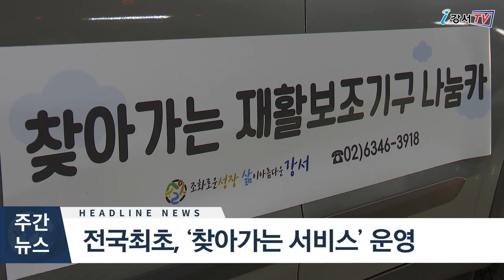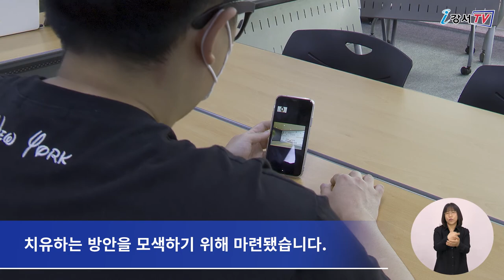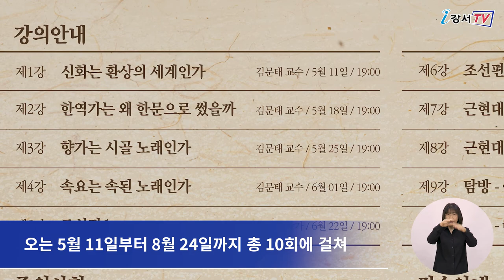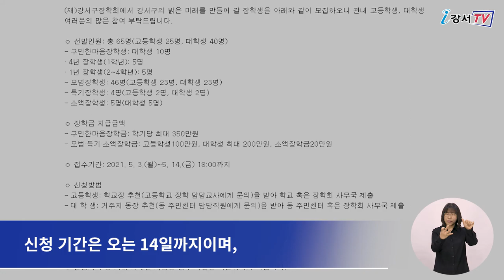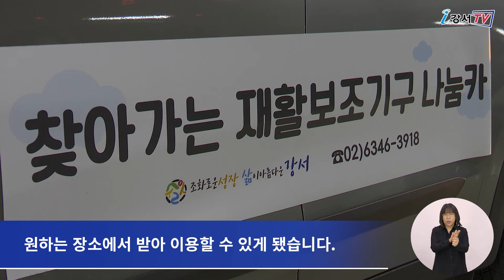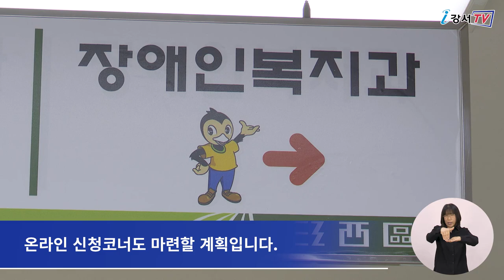2021년 5월 둘째주 주간뉴스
2021년 5월 둘째주 주간뉴스

1. 도서관 길 위의 인문학 온라인강좌 개최
2. 2021년도 강서구장학회 장학생 선발
3. 전국 최초 찾아가는 재활보조기구 무료 대여 서비스 운영
4. 겸재정선미술관 개관 12주년 기념 특별 전시회 개최